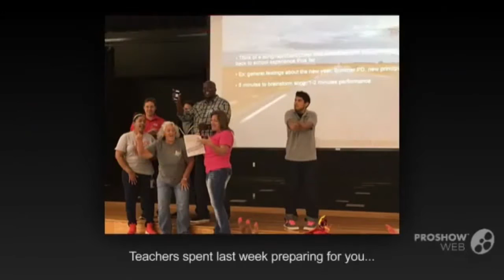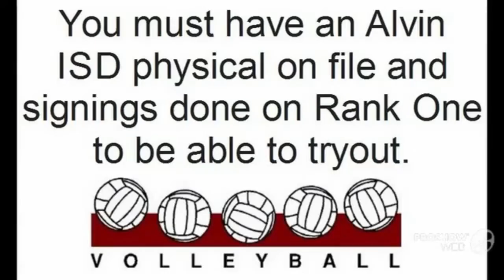Monday, August 22